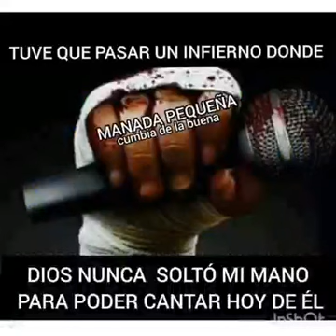MANADA PEQUEÑA Los Pibes De La Rhema (para mis amigos de remar)